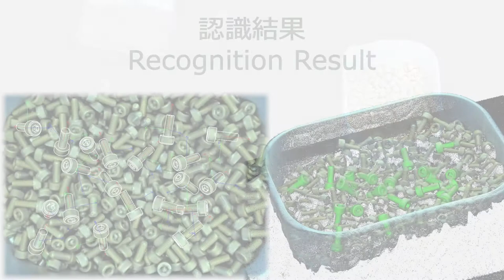Quick Factory - Screw Bin Picking